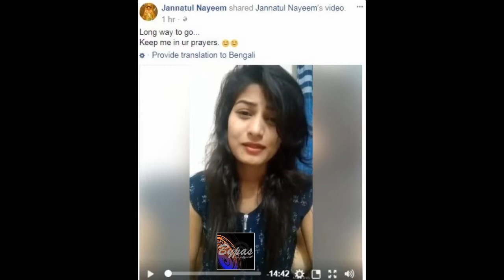মুকুট হারানোর কষ্টে নিজেকে শেষ করলেন জান্নাতুল নাইম এভ্রিল - Funny News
মুকুট হারানোর কষ্টে আত্মহত্যা করলেন জান্নাতুল নাইম এভ্রিল সরাসরি দেখুন….